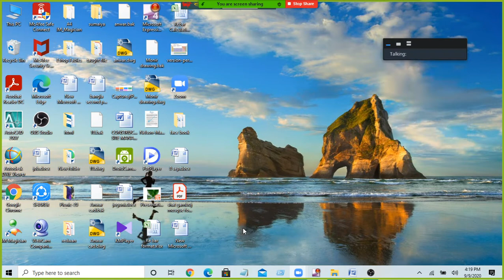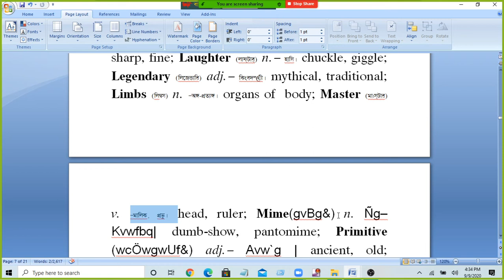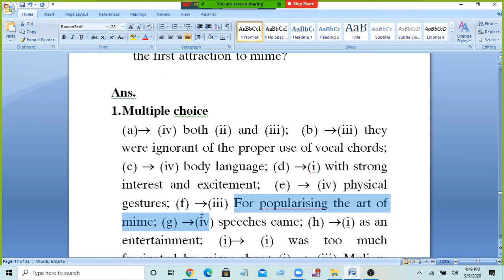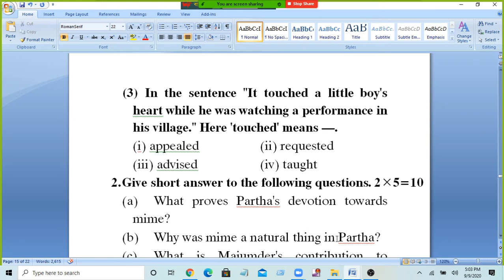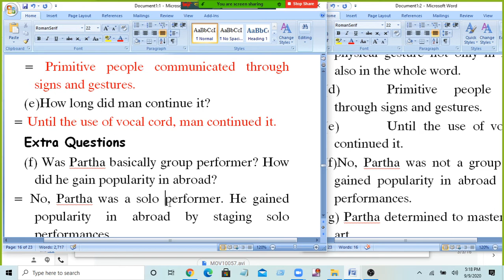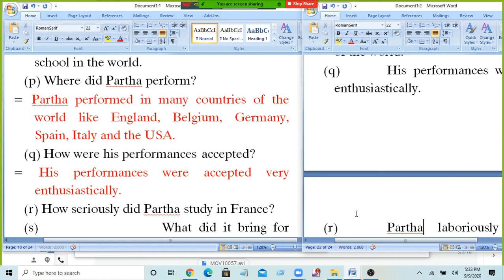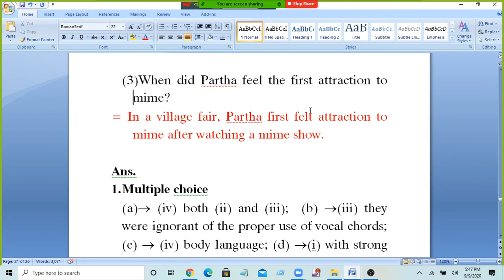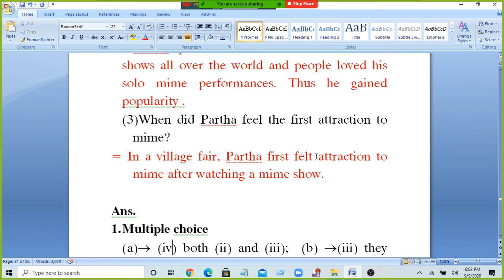Class 9 Unit 7 lesson 2